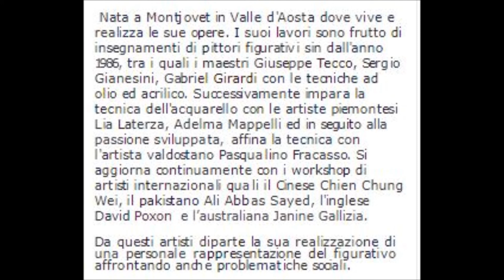VANDA SARTEUR ED I SUOI ACQUERELLI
Musica dei Carpenters